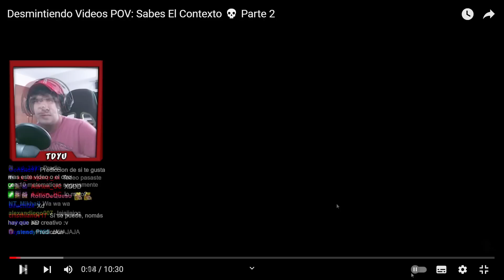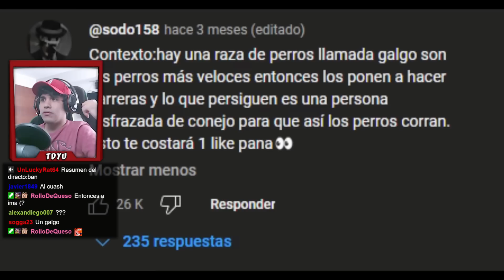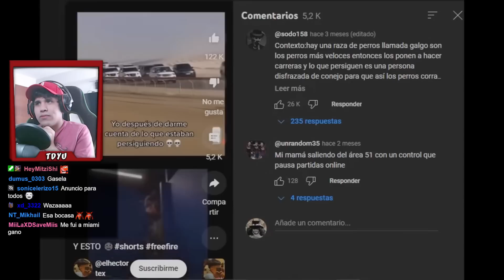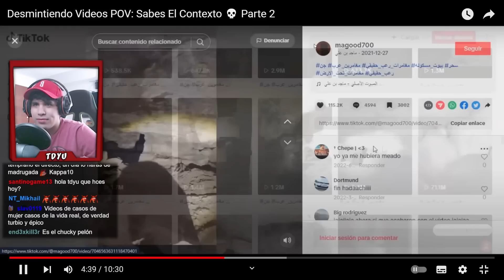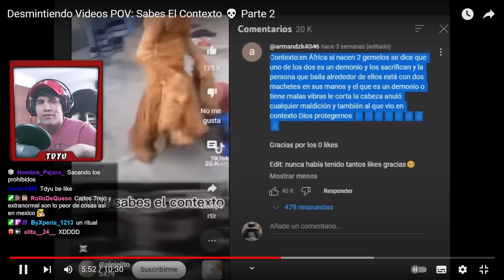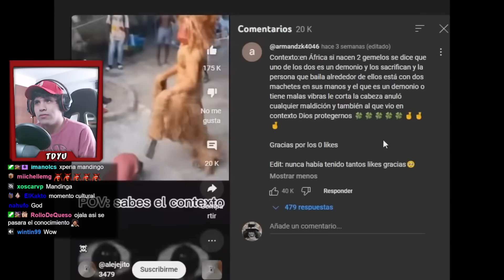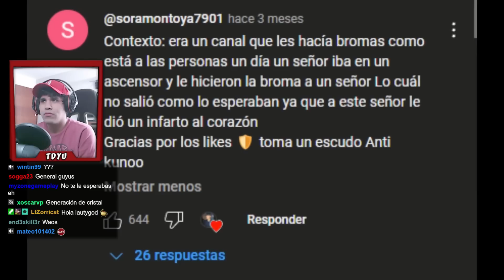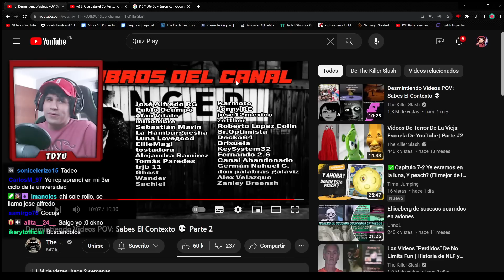TDYU Reacciona a Otro Desmintiendo POVs SIN CONTEXTO... PERTURBADORES #2